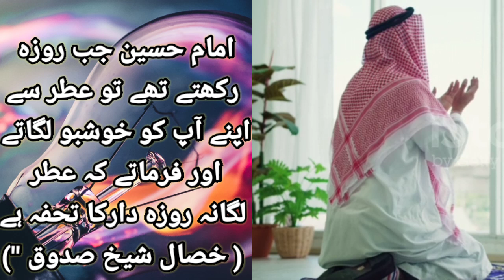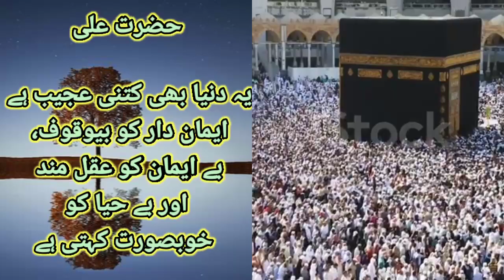aqwal E Zareen HazratAli Roze ki Fazilat#youtube Hazrat Imam Jafar Sadiq key#aqwalezareen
RozekiFazilataqwaleZareenHazratAliImam JafferSadiqkiaqwaleZareenImamHussain aqwaleZareenYouTubevideourduquotes